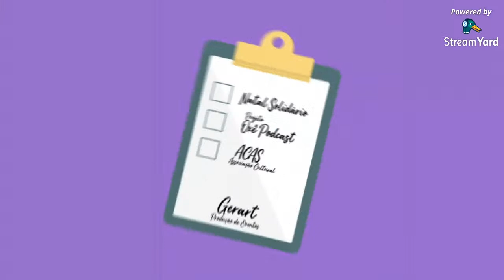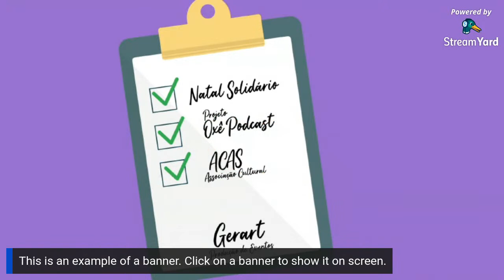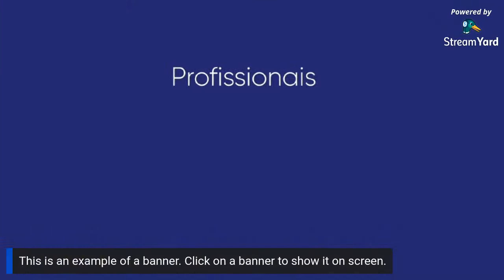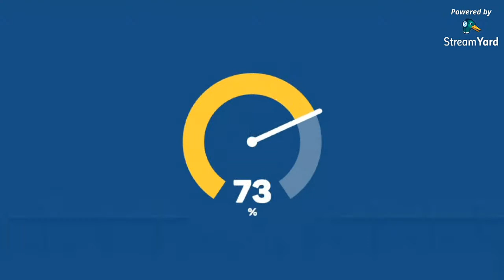Curso de gestão de politicas culturais - Dia 4